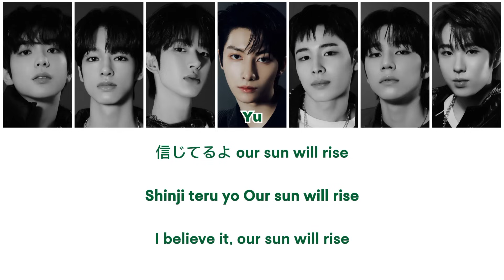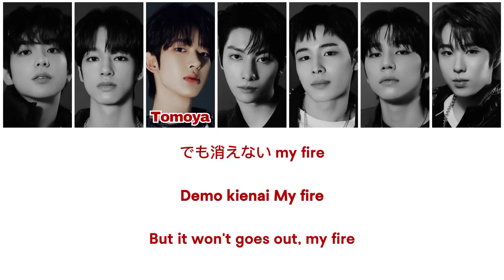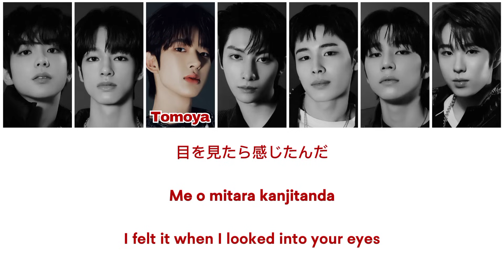NEXZ - Miracle (Japanese ver.) [Kan|Rom|Eng Color Coded Lyrics]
This is the lyrics translation video of NEXZ's Pre-Release song, 'Miracle'.
NEXZ is a new 7 membered Japanese boygroup from JYP Entertainment that was formed through a survival show 'Nizi Project Season 2'.

This song is released in 2 versions, Japanese & Korean